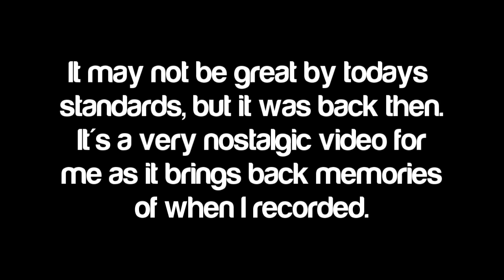End of year Special!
Make sure you read the text at the start, very important :)
hope you all have a wonderful year!
-Sam :)